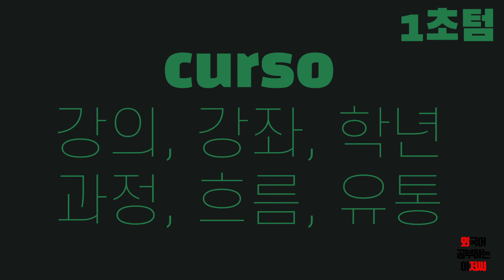스페인어 단어 30일차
00:02 3초텀
03:16 2초텀
05:40 1초텀
07:12 0초텀

드디어 돌아왔습니다!

7월 21일 수정
cocinco 가 아니라 cocino 입니다! (꼬'씨노)

saber 알다, 할 수 있다
sé 알다 1-단
sabes 알다 2-단
sabe 알다 3-단
sabemos 알다 1-복
sabéis 알다 2-복
saben 알다 3-복
decir 말하다, 생각하다
digo 말하다 1-단
dices 말하다 2-단
dice 말하다 3-단
decimos 말하다 1-복
decís 말하다 2-복
dicen 말하다 3-복
cocinar 요리하다, 삶다, 음모를 꾸미다
cocino 요리하다 1-단
cocinas 요리하다 2-단
cocina 요리하다 3-단
cocinamos 요리하다 1-복
cocináis 요리하다 2-복
cocinan 요리하다 3-복
cantar 노래하다, 울다, 기리다
canto 노래하다 1-단
cantas 노래하다 2-단
canta 노래하다 3-단
cantamos 노래하다 1-복
cantáis 노래하다 2-복
cantan 노래하다 3-복
practicar 연습하다, 실행하다
practico 연습하다 1-단
practicas 연습하다 2-단
practica 연습하다 3-단
practicamos 연습하다 1-복
practicáis 연습하다 2-복
practican 연습하다 3-복
europeo 유럽의, 유럽사람
japónes 일본의, 일본인
conversación 대화, 수다(여)
canción 음악, 노래 (여)
lengua 혀, 언어
pintura 그림, 화법
básquetbol 농구
arte 미술, 예술
foto 사진(여)
curso 강의, 강좌, 학년, 과정, 흐름, 유통
grupo 그룹, 무리
asignatura 과목, 교과목
radio 라디오(여), 반지름(남)
preferido 마음에 드는, 맘에 드는 사람(양)
mismo 똑같은, 동일한
usualmente 보통, 일반적으로